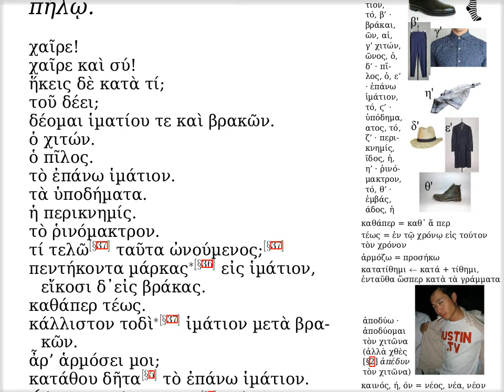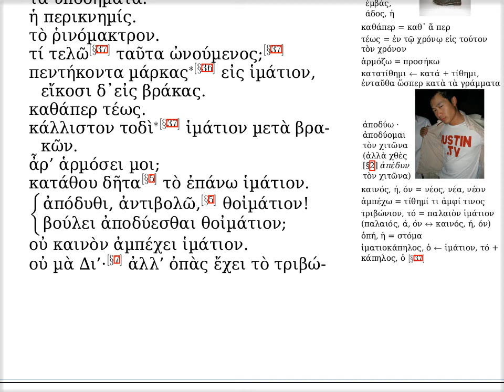λη' · παρὰ τῷ ἱματιοκαπήλῳ.